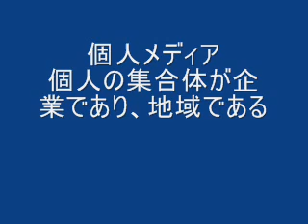【個人メディアの連合体】 個人の集合体が企業であり、自治体である。個人が個性をもって結びつくと・・・！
個人メディア　個性の集合体が企業体であり、自治体である。
マイナス成長期の成長戦略　自立した個人のネットワーク。

個人メディアの集合体が企業であれば、コーポレートメディアであり、地域であれば地域メディアであり、大学であればキャンパスメディアであり、組合であればユニオンメディアである。

個人の意志と集合体の意志が合致させれば、大きな力を生む。このプロジェクトが集合体の推進力になる。こにに衆智を結集させれば、このデフレ不況下、マイナス成長の日本において大きな成長戦略になりえるのではないか。

時代のテーマ：ＣＨＡＮＧＥ　社会変革　ネットワークで社会を変える。

社会経済がデフレに変貌しました。これに対応した社会システム、ビジネスモデルが必要です。それには自分で考え、自分で判断をし、自分で行動をする。その結果に自ら責任を負う。自立のマインドが商取引の原則です。最初からビジネスには弱者も敗者もいません。

私の社会変革の集大成は、日本のアパートを安くすること。インターネットがこれだけ普及しているのに、何故、直接取引にならないのか？アパートは安くならないのか？旧態依然としたままなのか。

消費で社会を変えるコンシューマニズムの波を日本中に起こす。直接取引が日本の賃貸のスタンダードになるまで。

大家ネットの未来創造
自立経営　互恵経営　共益市場の創造

第１次目標は、自立経営　独自で客付けができる(ホームページ)

第２次目標は、互恵経営　地域の大家ネットで相互客付けができる(ネットワーク)

第３次目標は、共益市場　お客様と価値を共有できる賃貸市場をつくる(ソーシャルネットワーク)

大家ネットは、２０１５年問題を控え、次世代のアパート経営を牽引するOS(オペレーティングシステム)として定着させることを最終目標とし、日本のアパートを安くすることに寄与することを事業目的とする。経済的理由により、若者の就学、就労の機会が地域限定されています。アパート賃貸の仕組みを近代化できないか？

どうぞ、手を貸してください。日本のアパートを安くする大家ネットをリンク＆シェアしてください。「いいね！」にクリックしてくださいね。

Change,Yes,we can.